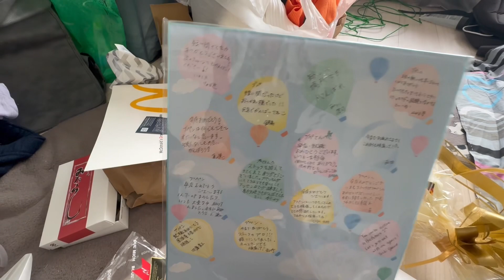MACDONALD GRADUATION | MACDONALD FAREWELL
MACDONALD GRADUATION | MACDONALD FAREWELL| 2024/03/18
マック卒展
It was just 1 year 3 months of time working here and I collected lots of memories and experiences. The working culture here is just amazing- the efficiency, the flexibility and what not. I believe Language had always been barrier to communicate well but couldn’t be barrier to create intimacy with colleagues. Facing with personal problems, I couldn’t continue but will use the experience I gained here. Thank you everyone for being kind and supportive.